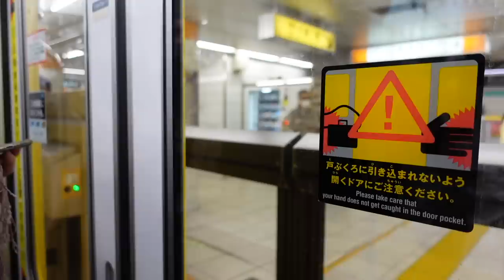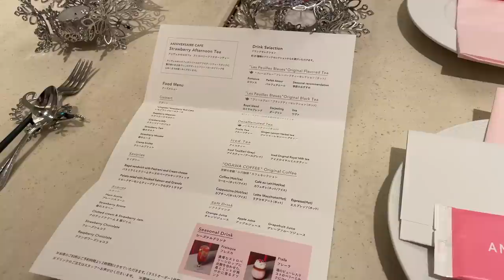LIVING IN JAPAN 🍰 best strawberry shortcakes, japanese desserts, night out in shinjuku!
first time having afternoon tea in omotesando! sugar rush fr ⭐️ we ate strawberry shortcakes, strawberry coffee, etc. also met up with kenzo at ginza! went to shinjuku for a night out 😆  it was my first time at a gay nightclub!!